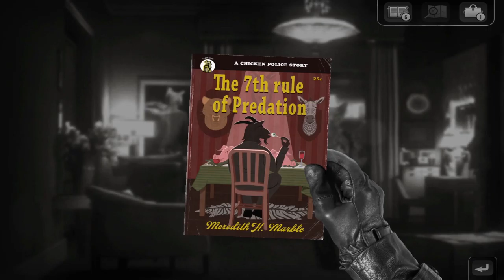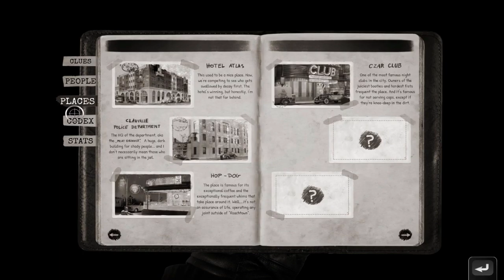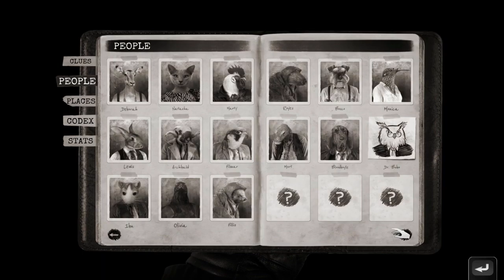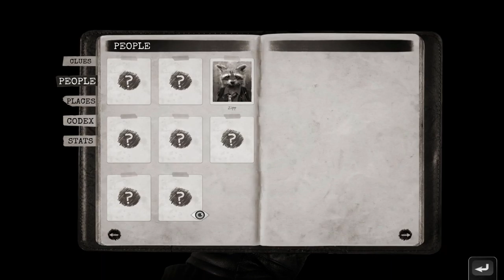Chicken Police - Episode 3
In this episode I venture into the Czar Club to meet beautiful Natasha, mob boss Ibn and some other interesting individuals.